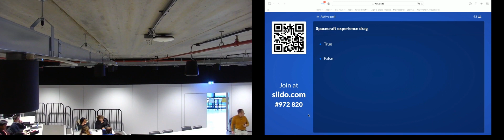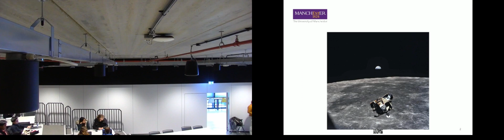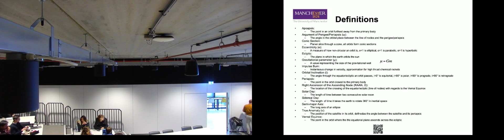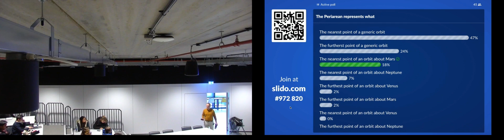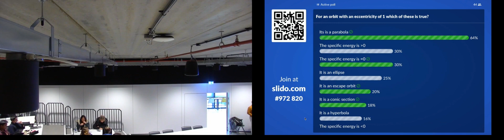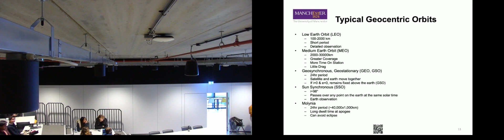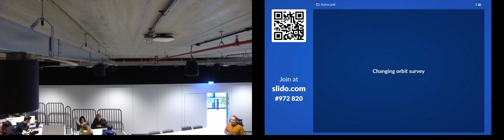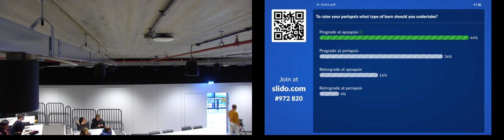A85 MACE12001 02 Nov